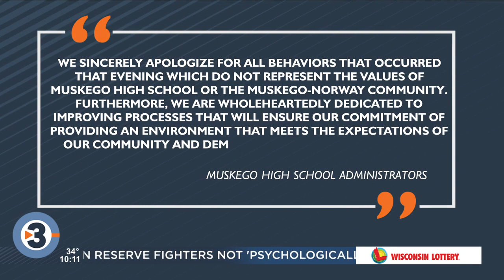Muskego High School apologizes for racist incidents at game involving Beloit Memorial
Administrators at Muskego High School apologized Sunday following reported incidents of racist speech and behavior directed towards Beloit Memorial High School players during a boy's basketball game.